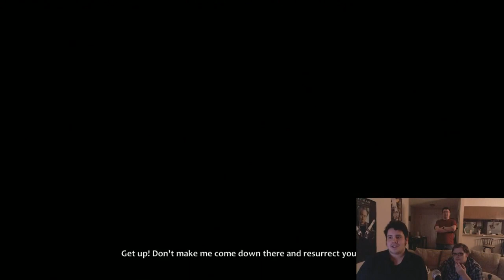Cheap Release Tuesday -- Marlow Briggs and the Mask of Death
Nothing really came out this week, so the guys play a game that's 99-cents on Steam.